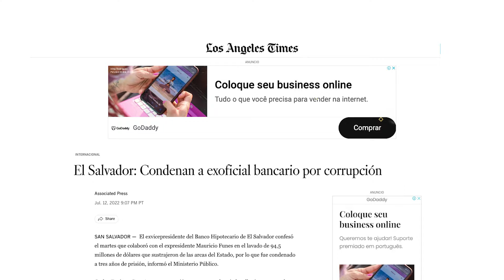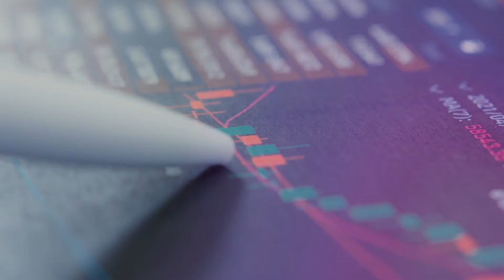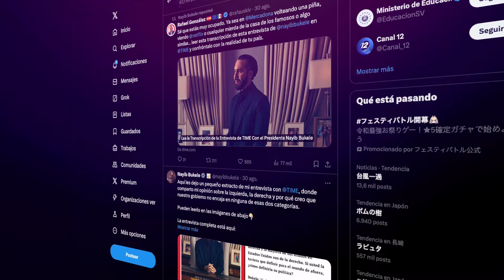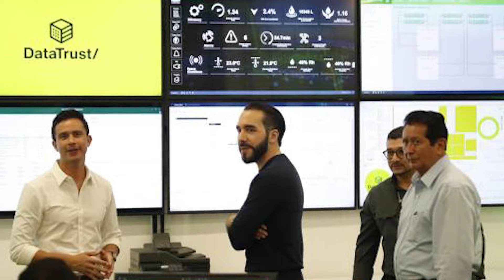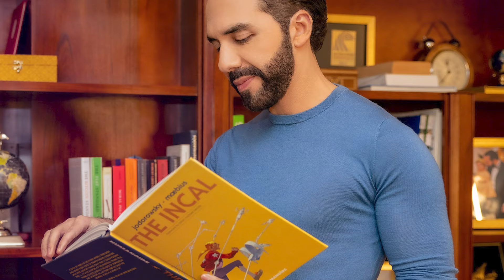15 Datos de Bukele que no conocias y te sorprenderan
Em este video te traemos 15 datos actuales de 2024 acerca de Nayib Bukele que no conocias y te sorprenderan.

SIGUENOS para obtener las respuestas a las PREGUNTAS ESENCIALES!👇🏼

00:33 Empresario desde joven
01:10 Entusiasta de videojuegos
01:45 Bitcoins
02:28 Estilo de comunicación
03:04 Sin formación política
03:43 Filántropo
04:13 Campañas de marketing
04:44 Forma de vestir
05:19 Familia política
05:47 Experto en marketing
06:13 Fama internacional
06:41 Estilo autocrático
07:13 El uso de la tecnología
07:41 El uso de la fuerza pública
08:07 Conexión con la diáspora

🤔 Tienes preguntas esenciales que necesitan respuestas? CUENTANOS!